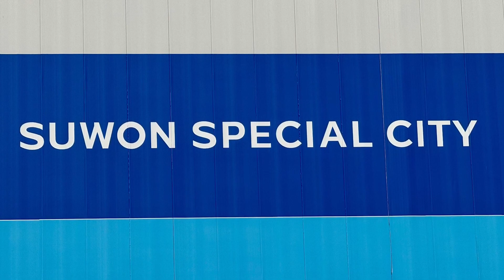주말 스케치, 더불어민주당, 일 잘하는 김영진! 1 김영진 수원의 큰일꾼, 팔달과 세류의 변화!, 시작부터 완성까지, 행궁동+신풍루+화성행궁광장에서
주말 스케치

일 잘하는 김영진! 1 김영진
수원의 큰일꾼,팔달과 세류의 변화!, 시작부터 완성까지

수원시 갑

수원시 을

수원시 병

수원시 무

수원시 갑을병정무

행궁동+신풍루+화성행궁광장에서

주말 스케치

국회의원 선거
수원화성
금붕어
연날리기